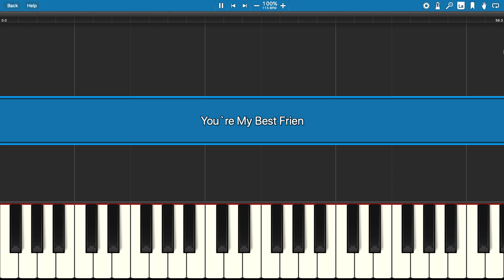DC League of Super Pets - You're My Best Friend - EASY Piano Tutorial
How to play the opening song from DC League of Super Pets, You're My Best Friend by Queen on piano.